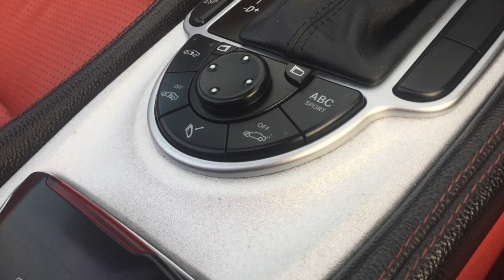MERCEDES BENZ SL55 AMG For Sale at Castle Motors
Castle Motors are pleased to offer for sale

2003 MERCEDES SL55 AMG CONVERTIBLE Auto. Metallic Black with Berry Red leather, panoramic glass roof, COMAND Sat Nav, aluminum interior, Suede instrument binnacle, 18 inch Turbine alloys, climate control A/C, ABS Suspension, electric memory adjustable & heated seats, wind deflector, xenons, cruise++ This car has been known by ourselves since almost new, been owned by the same gentleman for much of its life, has only 71,000 miles with FSH 10 services all Mercedes Main Dealer, Mercedes specialist & ourselves. Just serviced & must be seen in truly stunning order throughout £18,750

COMPETITIVE FINANCE packages are available through Blackhorse, Alphera & Motonovo, including both Hire Purchase & PCP Balloon payments.

All of our vehicles are presented to the very highest standards possible having gone through our comprehensive multi-stage preparation, in our own in-house workshops.